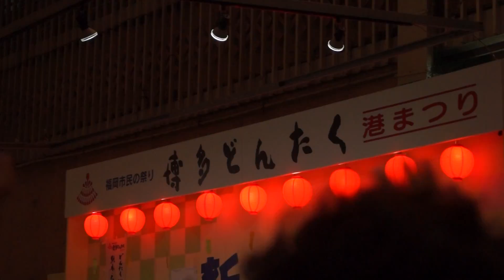博多どんたく湊まつり 新天町演舞場 ＬｉｎＱライブ ２０１６・５・４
後１曲あるかと思いきや
終わってもたー
ああ～(^_^;)